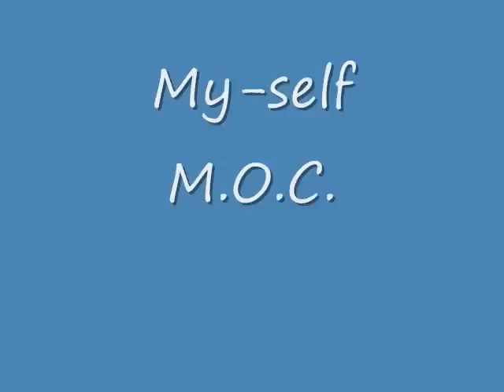Toa Kylord, Toa of ???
One of my favorite M.O.C. and my self M.O.C.: Toa Kylord.

Biography:

It is unknown what kind of Matoran Kylord was, even when he was transformed into a Toa.

It is unknown what Kylord's Matoran life was like, but it is known that one day, Kylord encountered Tazzuk and killed most of his friends except Kylord himself. A Toa known as Iarox saved him and gave him a Toa Stone, immediately transforming him into a Toa. Iarox then intorduce a Toa of Water known as Cyrax to him, who Iarox befriended a while ago. But unknowningly, Tazzuk wanted Kylord to live (due to the fact he discovered his element during this time).

Despite not knowing his element, he was a very skilled at combat and a good tactical commander. He has fought many Rahi's, he even driven off a group of Visorak from an island.

The Order realize this and sent Deccon to recruit Kylord into the Order of Mata Nui. Kylord didn't join, but decided to help the organization when in need of him. In one particular mission, he was allied with a Toa known as Tomale.

He was at one point confronting a mysterious figure known as Megdeth. Megdeth nearly killed Kylord, but a warrior known as Takuru saved him, and Megdeth escaped. After the struggle, Kylord and Takuru talked, and then Takuru left.

One day, the Order called Kylord for one of his most difficult task: go to Destral and take over the island. He was paired up with another Toa known as "Brutal".

Kylord is currently on Daxia, preparing for war on the Brotherhood of Makuta. He will be teamed up with "Brutal" in the war, as they go there and eliminate every threat on the island, including Makuta Tazzuk.

Abilities and Traits:

It's unknown what Kylord element is, but he's a very good fighter.

Kylord is also known to be brave and honorable, being a fair fighter and good friend of any of his allies.

Mask and Tools:

Originally a mask that looks like the Avohkii but now an new and unknown mask, a Razor-sharp Sword, and Cordak blaster attached to his wrist. He will soon get Adaptive Armor and acquire a Midak Skyblaster that will shape-shift into a Nynrah Ghost Blaster.

Trivia:

-Kylord was created by KylerNuva.

-Kylord is KylerNuva's self-M.O.C.

-Kylord original and Glatorian form are inspired by YouTuber ToaMahriLeader's Tomale and YouTuber JetFire28's Takuru.

-Kylord will also be one of the main character in The Brutal Mission. He will also be the main character in "Quest of Destinies."

-The reason why Kylord's Glatorian form looks somewhat similar to Takuru is because he honors him for saving his life, and thus recreated his armor to look a little bit like Takuru.